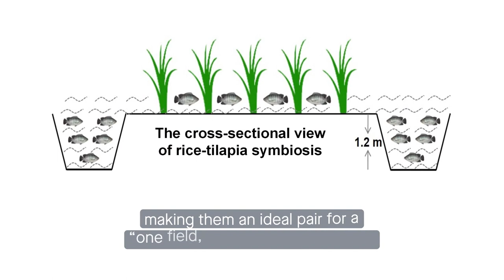Rice Fish symbiosis: Co-growing tilapia and rice in the same field benefits the fish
Wang et al. "Rice flowering improves the muscle nutrient, intestinal microbiota diversity and liver metabolism profiles of tilapia (Oreochromis niloticus) in rice-fish symbiosis." Microbiome (2022)